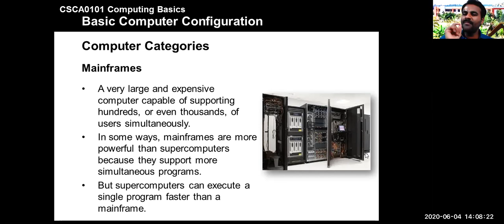Computer Categories Part-I,Online Classes for PUC Students from SRSI PU & FG College, Bellur, Kolar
These are the free online class for our students, which we communicated in both Kannada and English language to make them better understand.